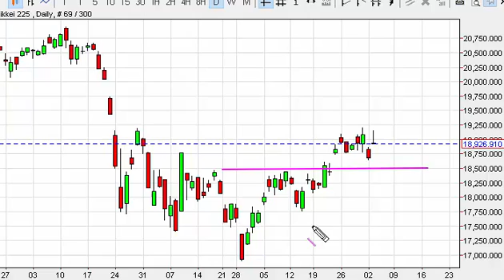Nikkei Technical Analysis for November 5 2015 by FXEmpire.com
- November 5 2015 index daily technical analysis for the Nikkei. Find more information about Forex and Commodities News Technical Analysis Fundamental Analysis and Brokers on FX Empire